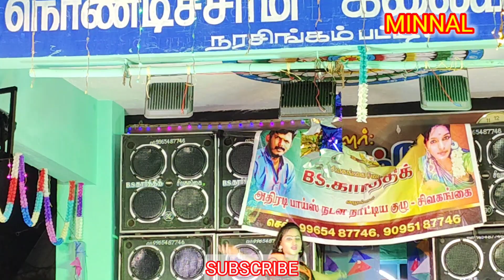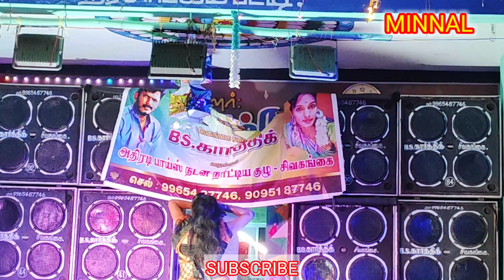வயசு பொண்ணு நல்லா வலுவழுனு இருக்கு Adal Padal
நமது சேனலில் ஆடல் பாடல் வீடியோ அனைத்தும் ஒளிபரப்பப்படும் அனைத்து நண்பர்களும் ஆதரவு தருமாறு கேட்டுக் கொள்ளப்படுகிறது இப்படிக்கு உங்கள் நான்